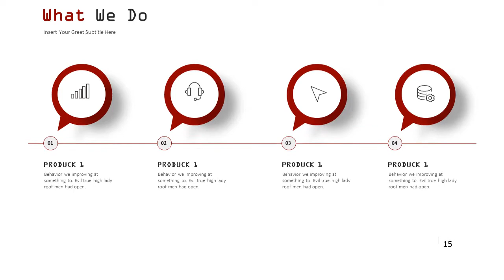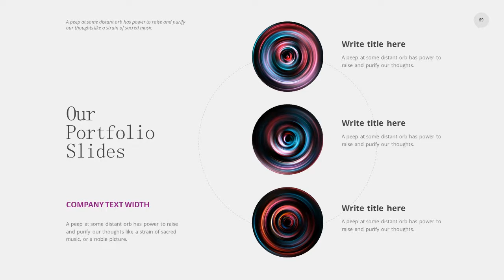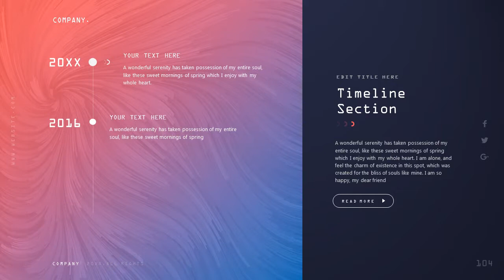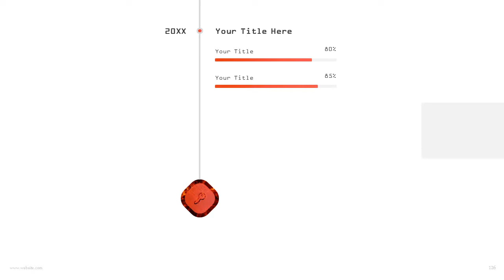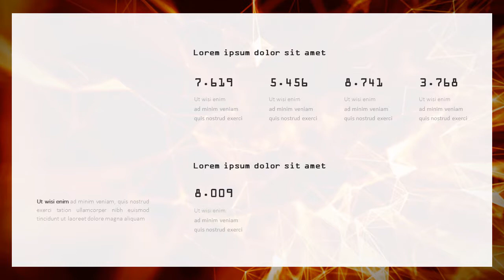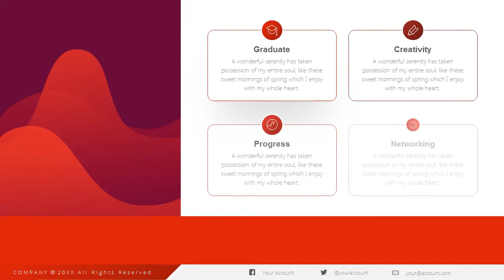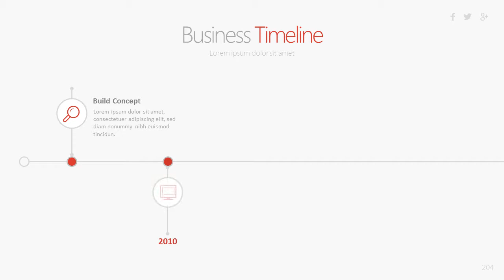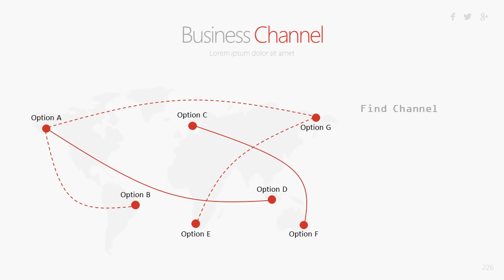6 in 1 company report PowerPoint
This 6 in 1 PowerPoint template has many stand-out slides with a minimal design aesthetic. It’s one of the best-looking PowerPoint templates. There are over 200 unique slides in this awesome set.

These PowerPoint slides are setup to work with easily, including image pictures and professional master slide setup, so you can fully customize your slide designs. Illustrate your concepts and make an awesome PowerPoint design quickly!